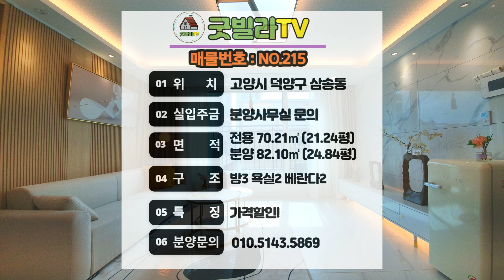NO.215 [고양신축빌라] 볕이 잘드는 남향집에서 살아보세요~ 가격할인!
1. 물건정보
- 소재지 : 경기 고양시 덕양구 삼송동
- 동정보 : 3개동 / 4층
- 세대수 : 18세대
- 호실정보 : 타입별 3룸
- 촬영세대 : 2호라인 3룸 (MH)
- 전용면적 : 70.21㎡ (21.24평) / 분양면적 : 82.10㎡ (24.84평)
- 주차 : 100% 일렬주차

2. 매물 특징(입지, 교통, 학군 등)
- 볕이 잘드는 3개동 3룸 단지형빌라
- 시스템에어컨 3대, 천연대리석 아일랜드식탁
- 3호선 삼송역 도보 5분, 스타필드 도보 8분
- 장릉천, 각종 상업시설 인접
- 삼송초, 고양중, 지축중, 고양고
- 전세대 공인인증 층간소음재
- 건물 내진설계
- 무인택배함

3. 분양가 : 전화주시면 친절히 상담해드리겠습니다.